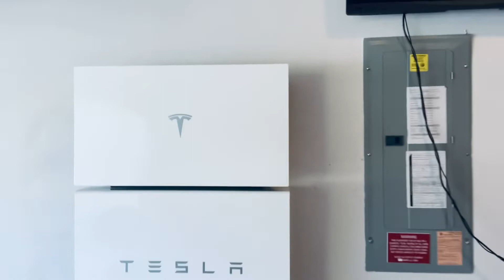🔆Tesla Powerwall 2 Plus + Solar 4.08kW Initial Updates and Air Conditioner AC functionality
Quick first week summer updates on an early Powerwall 2 Plus install - from what I have gathered all new Powerwalls are now the “Plus” models - and I was lucky to get the super clean gateway setup that means power feeds right to Powerwall and then to meter without an addition of an electrical panel for essential systems - the whole house is backed up. We had a :30 min power outage yesterday and the Powerwall was unable to start the air conditioner compressor even without any other load from the home. This was expected, and my theory is with full solar production midday it in fact would start the AC. Updates to come - let me know if I can answer any questions I know I had a lot!

Producing around 27kW daily and the home (3000+ sq ft) is using around 15-20kW with ac. Rest going to grid.